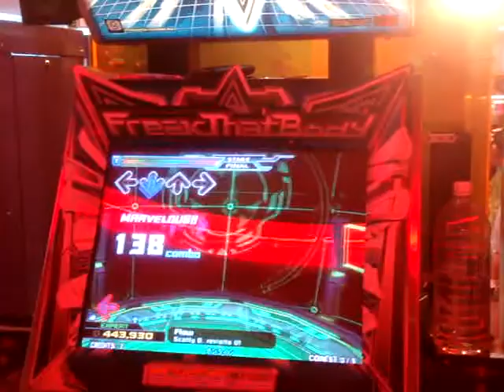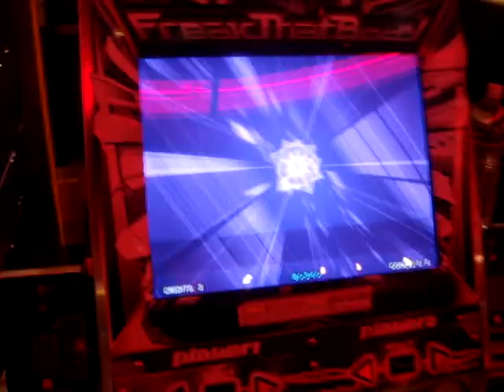Dr.D AAAing Flow Expert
This is a short video of me AAAing the song flow picked on random. This was done the same day I PFCed ATNO. I messed up on 2nd stage so I picked a random final and told my camera man to video tape it.

also this was not my first time to PFC it.